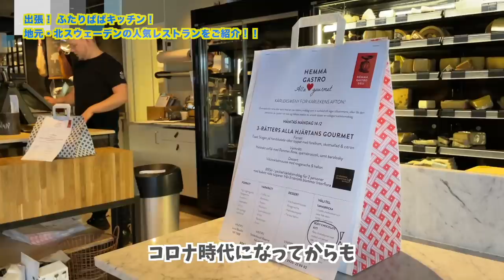【寿司ネタはトナカイ】🇸🇪 スウェーデンの人気高級レストランで料理ショー、北方先住民サーミの食材を和食の調理法で食す！？ 育児休暇の話題でパパ談義も！【ふたりぱぱvlog】(Eng, Sve:sub)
今日はなんと新企画！『出張！ ふたりぱぱキッチン！』 地元ルレオの人気レストランにお邪魔し
ご当地グルメをご紹介！ 元ホッケー選手にして 和の心を持った サムライスウェーデン人シェフ、ヨハンが持ってきたのはなんとトナカイのタタキ！それが カツオのタタキの味だというのですがその真相はぁ？国際結婚パパ談義もしちゃいます。北スウェーデンに遊びに来たつもりでお楽しみください。トナカイのタタキはカツオのタタキの味がする？！

0:00　OP：トナカイのタタキはカツオのたたき？
0:35　地元レストラン紹介🍽️
1:36　本日のシェフは○○○さん
2:21　本日の食材はトナカイ⁉️
2:59　先住民サーミとトナカイの関係
4:03　料理スタート！🇸🇪で藁！？
5:58　🔥ファイヤー🔥
7:43　煙もくもく大丈夫？🚨
8:56　オーナー来ちゃった💦
9:56　謎解き！ヨハンさん
13:56　こだわり盛り付け🥗
18:50　トナカイのタタキ完成！
19:14　みつぱっぱのムチャブリ‼️
21:42　実食！絶品トナカイ😋
25:27　パパ談義🇸🇪×🇯🇵
28:00　エンディング
29:23　おまけ

今回のチャプターは…   Mihoさんにご協力いただきました！
今後も素敵なチャプターをコメント欄に書いていただけた方の中から、お一人を選び概要欄でご紹介させていただきます！

195万再生動画 / 3言語が飛び交う食卓

100万再生超え 人気動画 / モーニングルーティン

13年前、僕らはこうして知り合った| 馴れ初め【ふたりぱぱvlog】(Eng:sub)

‹画像素材›
かわいいフリー素材集 いらすとや